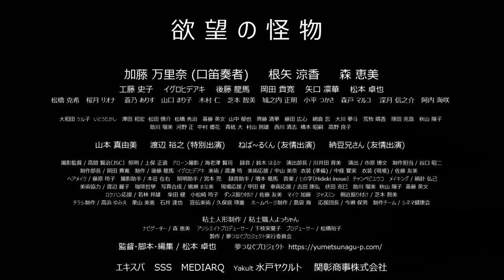欲望の怪物予告編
▷本日のテーマはこちら：
欲望の怪物　予告編
臼井、早乙女、倉本の女性３名は街の納豆工場で働いている。
ある日、臼井は怪物のような不快なデザインの人形を街の人々が持ち始めた事件に気が付く。
それは持ち主の欲望が叶うという、巷で噂の人形だった。
しかし、臼井には、叶えたい欲などさしてなかった。
やがて、倉本と早乙女もその人形の存在を知り、臼井を誘い３人で力を合わせて
人形を手に入れようと奔走し始めるが、、、、、
願掛け人形を巡る良くまみれの人間たち～

この映画「欲望の怪物」は
自閉症で軽度の知的障害を持つ中学３年生の粘土職人よっちゃんが、
働きたい！ということをきっかけに映画制作されました。
ドキュメンタリーではなく、彼の粘土の作品を使った映画で
エンターテインメントのストーリーとして、地域の人たちと共に作った作品です。
水戸と言えば納豆ということで、舞台は納豆工場にもなっています。
主演の加藤万里奈ちゃんは、中学３年生の時に世界一の口笛奏者になりました。
こうして、障害があるなし関係なく個性をいかした仕事となるような社会になったら
という思いも込めて映画制作しています。

監督・脚本・編集：松本卓也
撮影監督：髙間賢治
メインキャスト：加藤万里奈、森恵美、根矢涼香
工藤史子、ｲｸﾞﾛﾋﾃﾞｱｷ、後藤龍馬、岡田貴寛、矢口凛華、松本卓也、城之内正明、木村仁
松橋克希、桜月リオナ、蒼乃ありす、山口まり子、小平つかさ、深月信之介、阿部海咲
山本真由美、渡辺裕之、ねば～るくん、納豆兄さん、松田慎介
プロデューサー：松橋裕子
制作：夢つなぐプロジェクト実行委員会
制作チーム：シネマ健康会